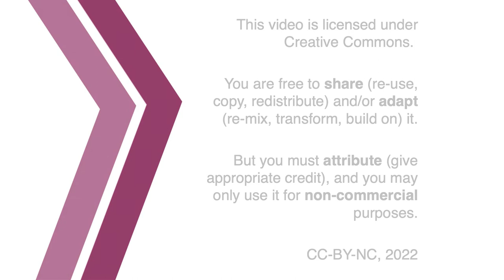Paris Peasant: Louis Aragon on Everyday Time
The ruins of the modern, everything that escapes but also haunts it, reveal modernity’s true shape.

00:00 Introduction
01:32 The Temporality of the Avant-Garde
05:30 Questions
10:08 Hybridity and the Everyday
16:52 Credits